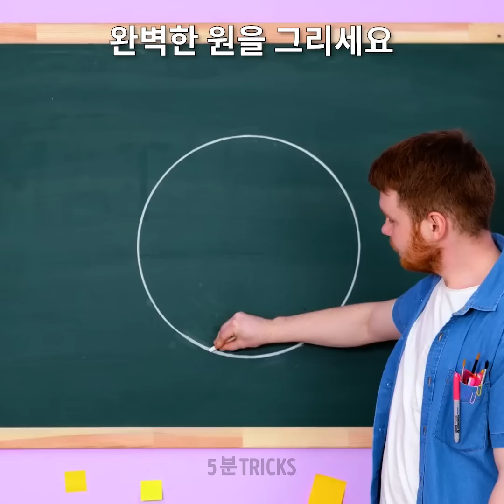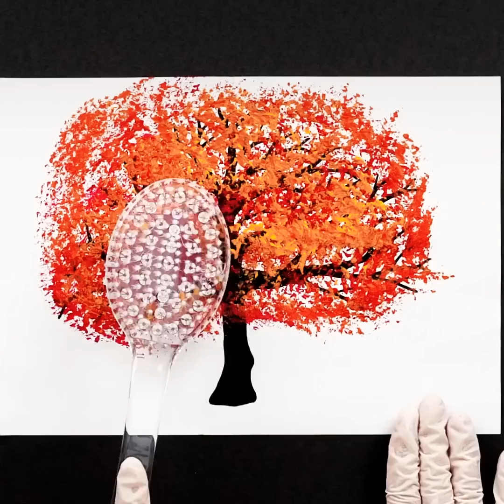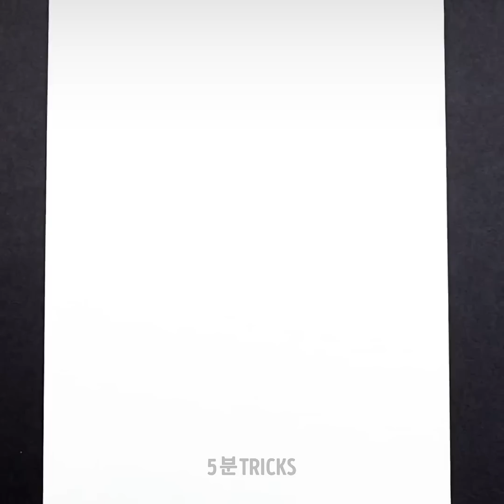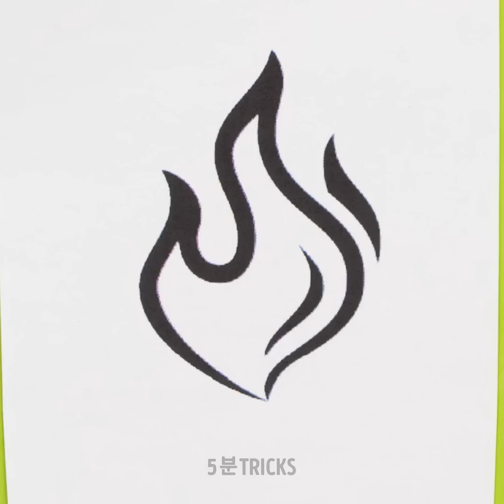초보를 위한 쉬운 드로잉 팁과 페인팅 기술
안녕하세요, 5분 트릭의 똑똑한 시청자 여러분!

오늘은 여러분의 드로잉 기술을 문제없이 향상시킬 수 있는 완전 창의적인 영상을 준비했어요. 간단한 기술과 따라 하기 쉬운 미술 튜토리얼을 보여드릴게요. 포크를 사용해 독특한 그라데이션을 만드는 방법에 관한 환상적인 팁을 확인해 보세요. 다음의 아이디어를 실행하기 위해서는 투명 풀이 든 튜브가 필요해요. 원하는 것은 무엇이든 그리세요. 예를 들어 우리 영상에서 보여주는 표식 같은 거 말이에요. 위에 소금을 뿌리고 다양한 색상의 물감을 몇 방울 떨어뜨리세요. 놀라운 그라데이션이 준비됐어요. 이 영상이 여러분이 새로운 걸작을 만드는데 영감을 줄 수 있었으면 좋겠어요.

타임스탬프:

00:54 가오리 그리는 방법

01:51 붓 대신 걸레를 사용하세요.

04:41 가을 나무를 그리는 쉬운 방법

05:04 귀여운 기린 그리기 튜토리얼